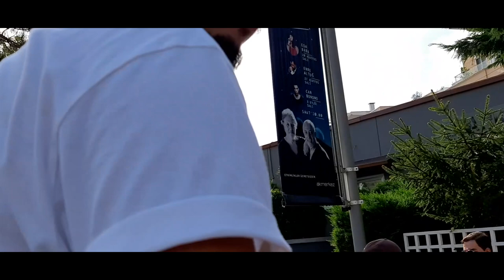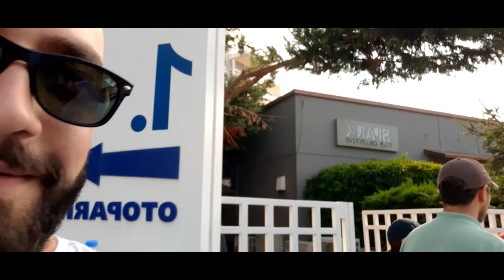REDBULLWARMUP RUH HALİM ÖYLE BÖYLE KLİP ÇEKİMİ KAMERA ARKASI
Ruh Halim Öyle Böyle şarkısına çekilen klipte, gün boyu bi kamyonun arkasındaydık 😎 Eğlenceli günden bir kamera arkası,kamyonun tepesinde olmadığımız zamanlardan 🤘🤘